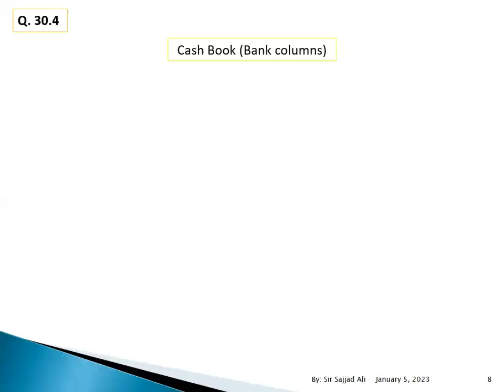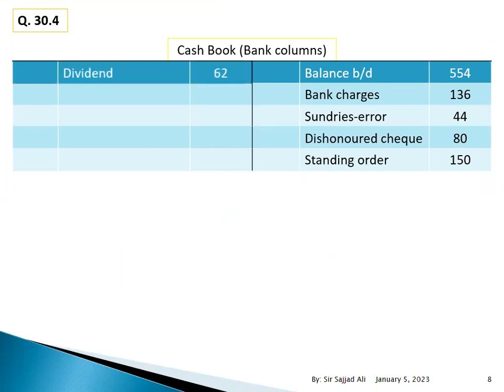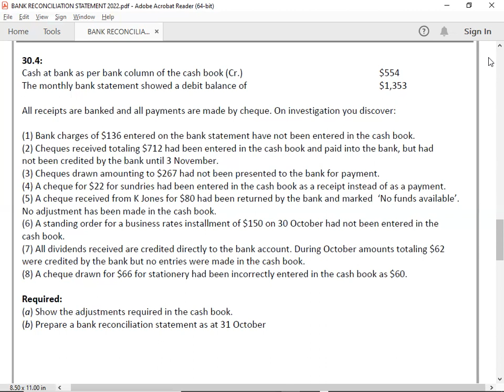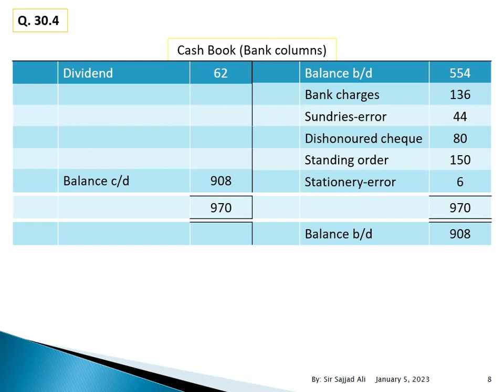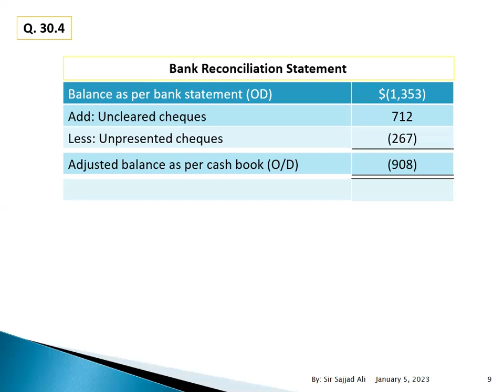BANK RECONCILIATION STATEMENT-BRS-04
FD ACCA FA1 FA2 F3 BANK RECONCILIATION STATEMENT#BRS#04